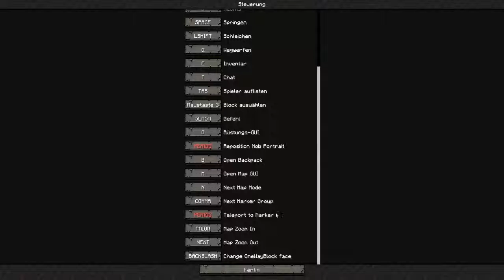HEXXIT // Let's Play Minecraft Hexxit #04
BESCHREIBUNG AUFKLAPPEN

--- Team JaBacKLP ---

!! FOLGT !!

Besucht doch auch unseren eigenen Minecraft Server:
IP: mc-infinity.de